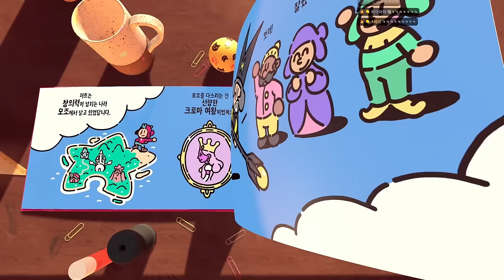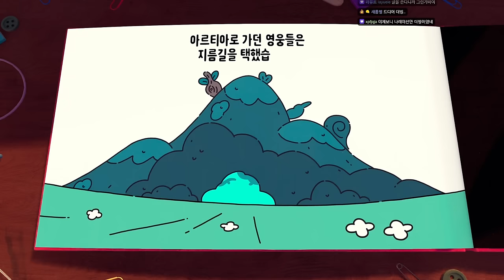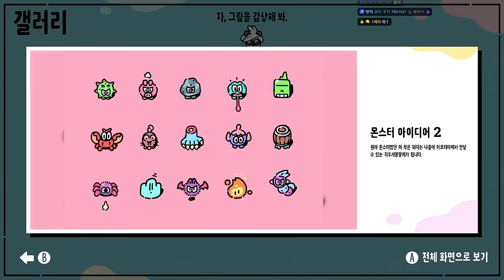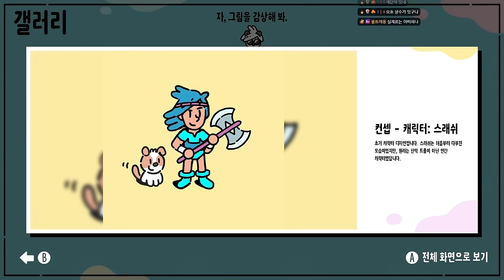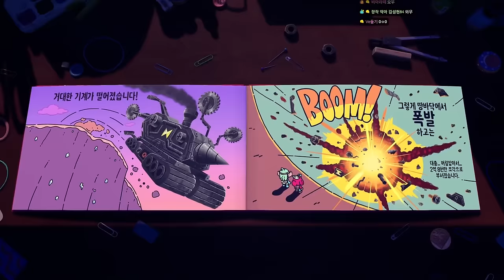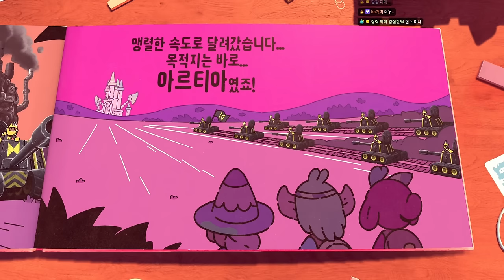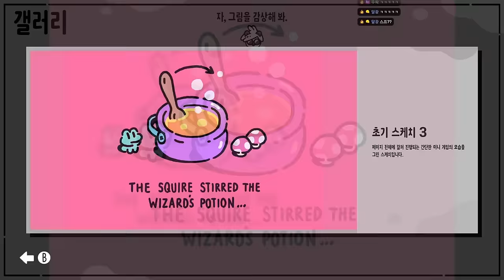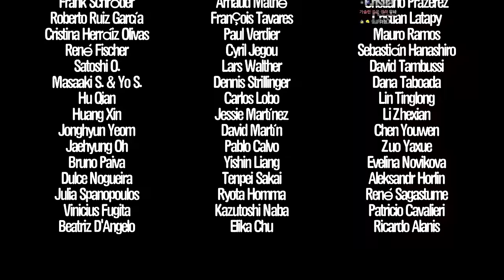동화책 주인공이 책 밖으로 나오면 벌어지는 일(견습 기사 모험기)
가격: 32000원